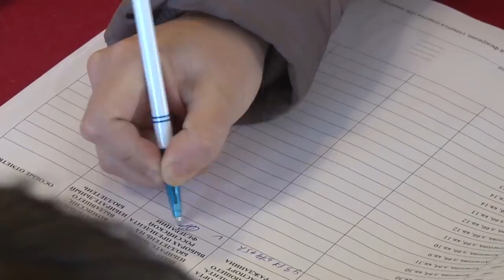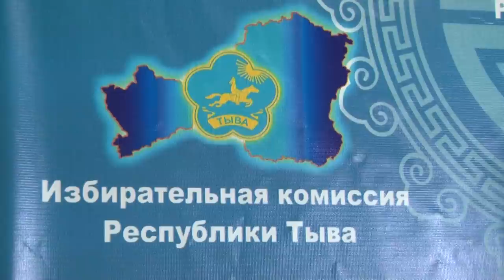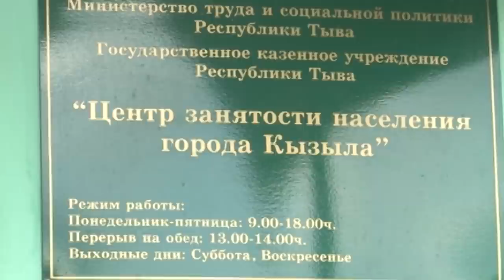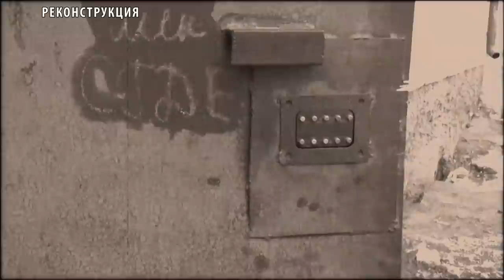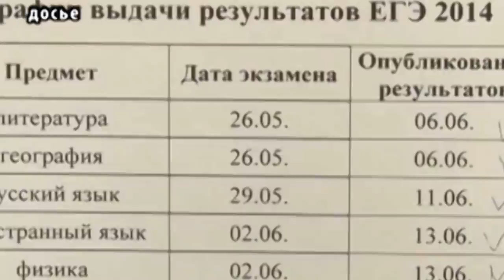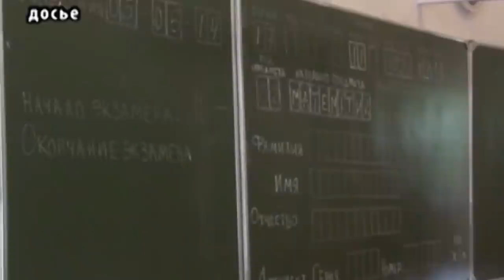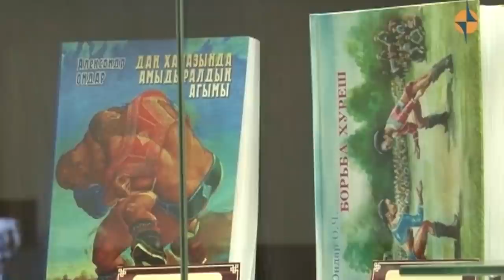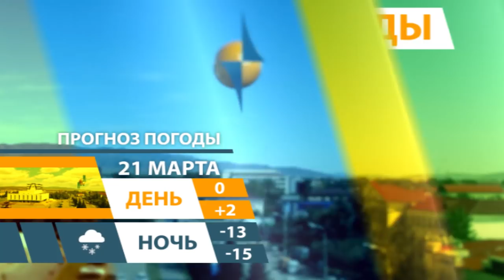НОВОСТИ ТУВЫ - Задержан серийный грабитель - 20.03.2018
С 12 по 14 марта в полицию Кызыла стали поступать заявления о грабеже от женщин пенсионного возраста. По их словам, неизвестный молодой человек нападал на них в подъезде многоквартирных домов, где жили пенсионерки, отбирал сумки и убегал. В силу своего возраста, женщины не успевали запомнить его приметы, и соответственно не смогли описать его сотрудникам полиции. Преступления совершались в дневное время суток.